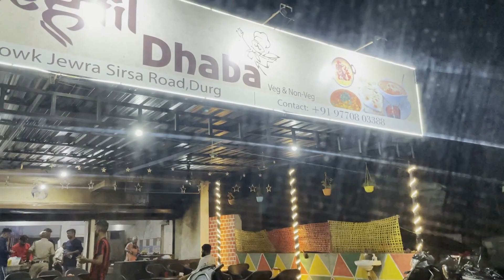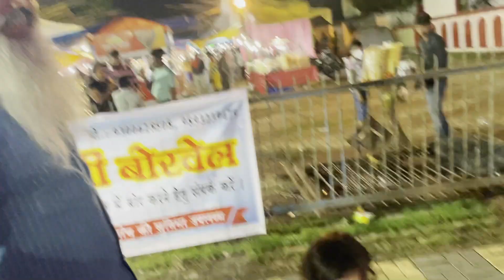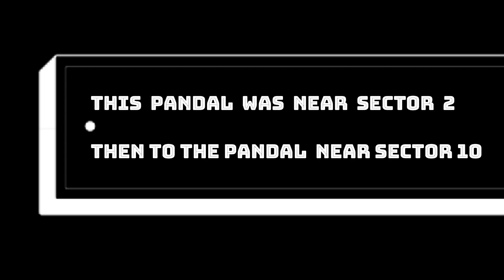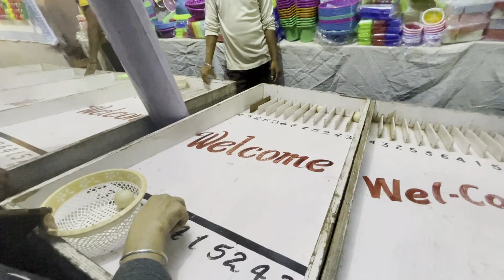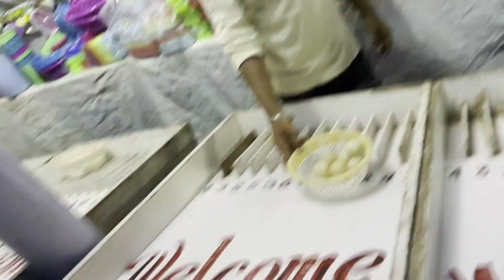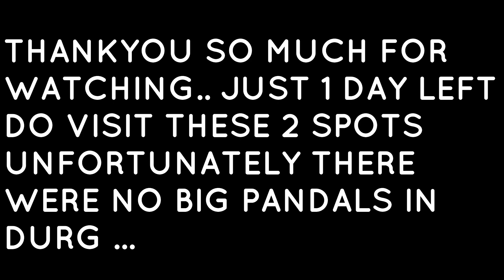GANPATI DARSHAN AT BHILAI/DURG | FAMILY DINNER | SIMRAN BAGGA DHUNNA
Hi Guys!
I Am Simran Bagga..
A Home Maker, A MOm, A Makeup Artist and now a Youtuber
Daily Vlogging a little effort of mine to stay mentally fit and engage myself in some or the other social activities.
Love Love